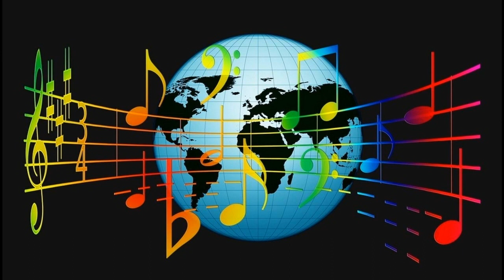Pine Top Smith et al - Big Boy They Can t Do That